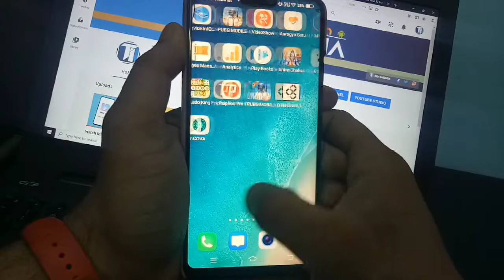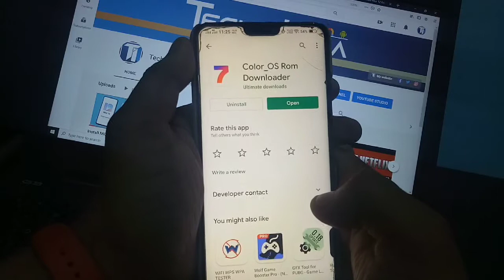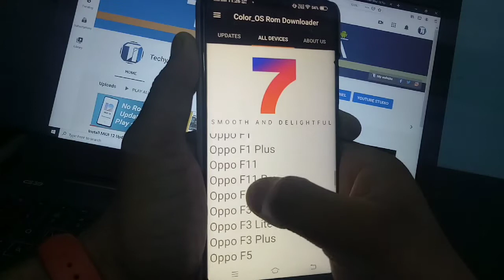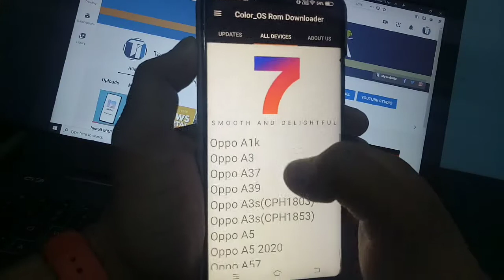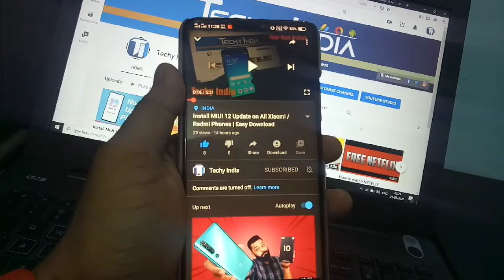Oppo ColorOs 7 Update list / ColorOs 7 Update kaisey kare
Friends like share or subscribe kre hmare is channel ko android,  blogger wordPress, Google Adsense,  online money in sbb ke jaisey related video paye wo bhi hindi mai or simple trike sai.

In Techy India You have to learn More things Like How to start Blogging, Learn google Blogger , Android , Google Adsense, Google Admob And Learn How to Earn Money Through adsene or learn how to earn Money online. Oppo Coloros 7 update
Oppo coloros 7 update list
Oppo color os 7 update kaisey kre.
Howbto download and Update coloros 7